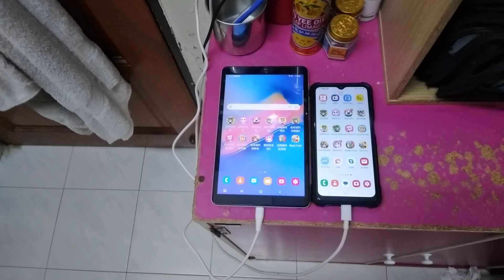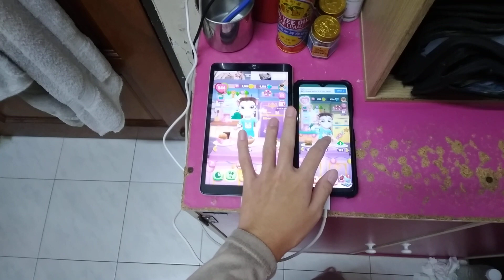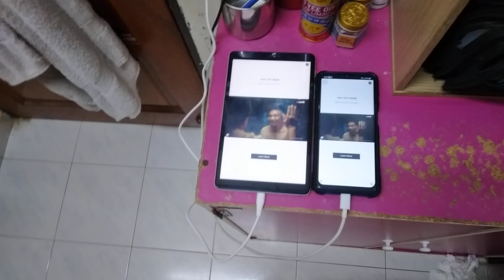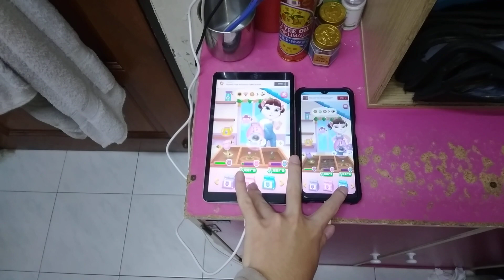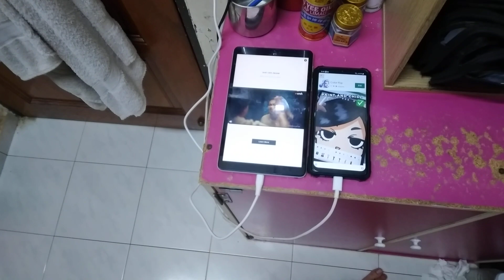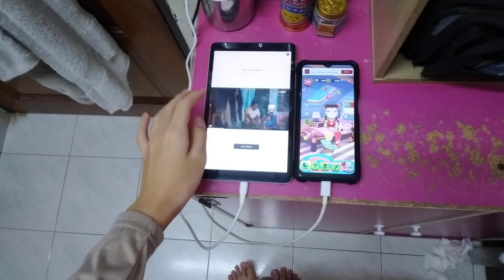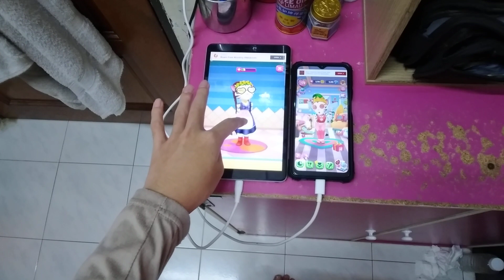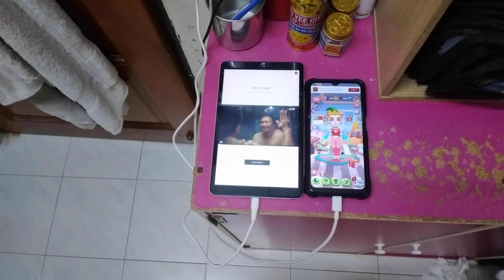My Talking Angela 2 Echo 16604